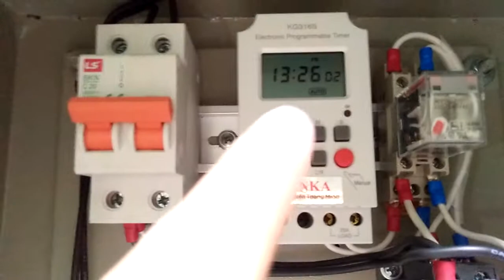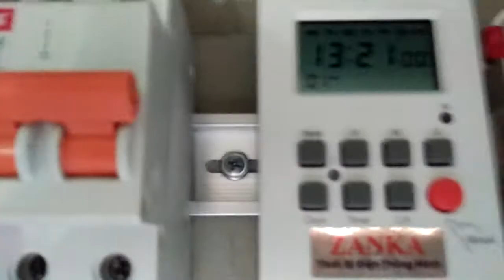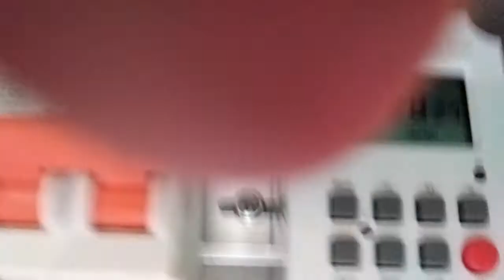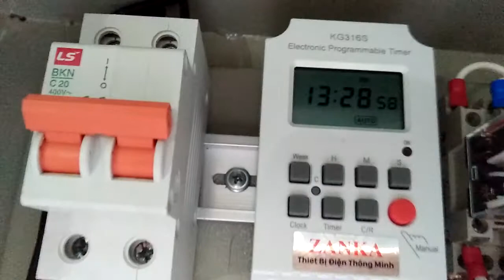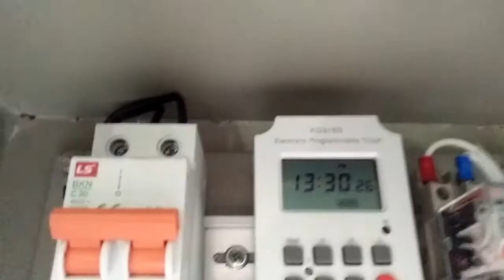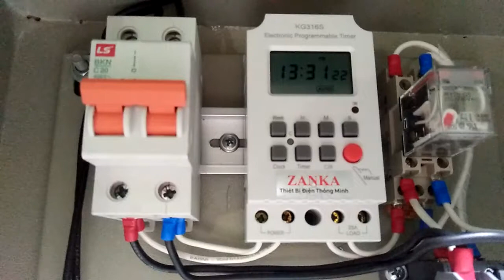ĐIỀU KHIỂN BƠM TƯỚI CÂY TỰ ĐỘNG - THEO THỜI GIAN THỰC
BỘ ĐIỀU KHIỂN TƯỚI CÂY TỰ ĐỘNG THEO THỜI GIAN THỰC
-Tự động bật tắt bơm theo thời gian tuỳ ý trong ngày, trong tuần, hoặc ngày chẳng, ngày lẻ tuỳ ý
-Có thể bật tắt bơm, thiết bị nhiều lần trong ngày, tối đa 28 lần

Thiết kế & Lắp đặt: ABN